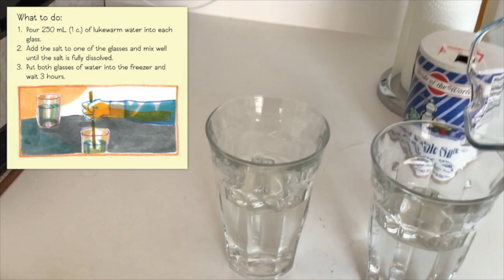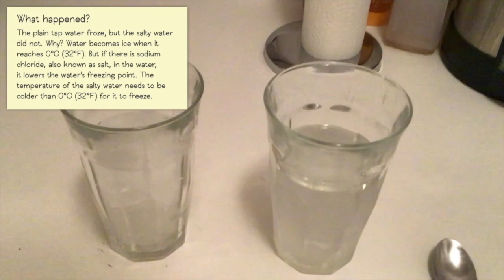The Boy Who Invented the Popsicle by Anne Renaud | Book Reading | Science Experiment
Join author Anne Renaud for a lively reading of The Boy Who Invented the Popsicle! You can do this experiment at home or at school!

00:00 Introduction
00:40 Book Reading
07:44 About Frank William Epperson, inventor of the Popsicle
08:41 Science Experiment

About the book:

In this innovative picture book, Anne Renaud tells a lively story inspired by a real person and true events. Budding scientists will be inspired to emulate the way Frank follows his curiosity, works hard and never gives up --- a growth mindset in action. Interwoven within the story are full-page illustrated instructions for four science experiments that Frank performs, so readers can try them at home or school. Thoroughly researched back matter provides additional historical notes, photos and a bibliography.